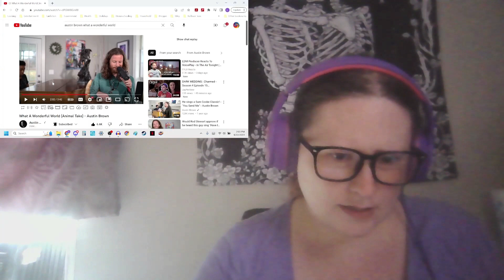Happy Birthday, Austin Brown! Part 4, "What a Wonderful World (Animal Take)" First-Time Reaction!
Part 4 of 5 in my belated Austin Brown birthday feature!